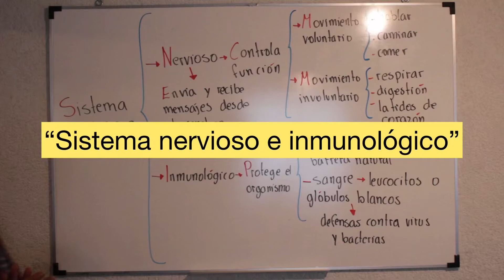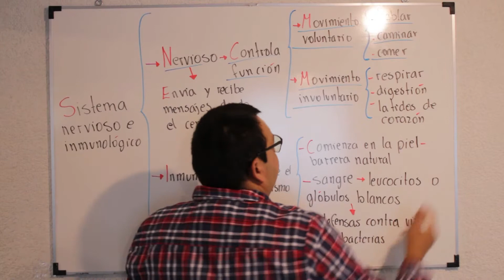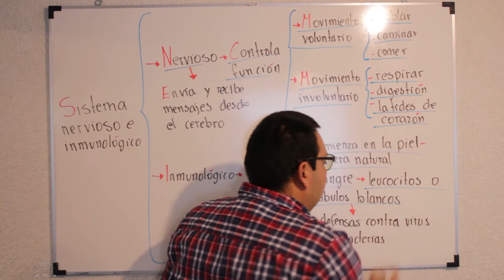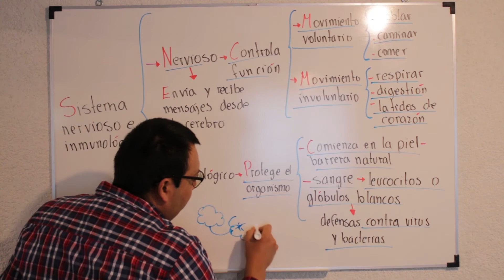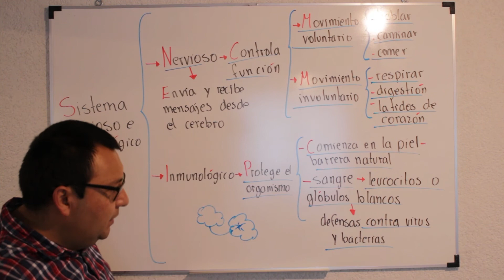“Sistema nervioso e inmunológico” 6° primaria